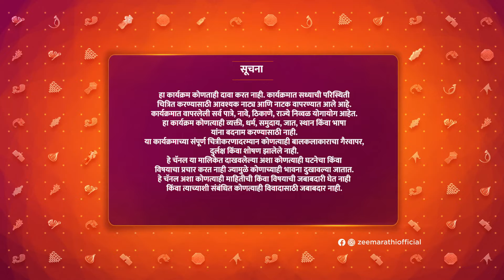Daar Ughad Baye - Full Ep 180 - Sarang, Mukta, Roasaheb, Ambika - Zee Marathi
Raosaheb and Mukta inform everyone in the house about Renuka's marriage. Raosaheb urges everyone to live together happily. Bhausaheb tells everyone about the party hosted by Raosaheb and Mukta.

Show Name : Daar Ughad Baye
Producer/Star Cast : Saaniya Chaudhari,Roshan Vichare
,Sharad Ponkshe,Suhas Paranjape,Bhagyashree Dalvi,Kishori Ambiye